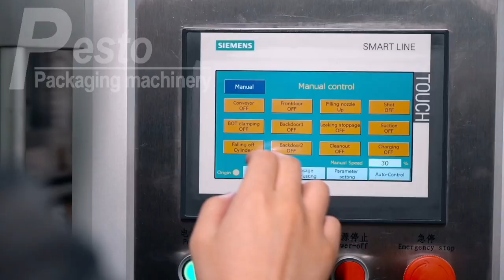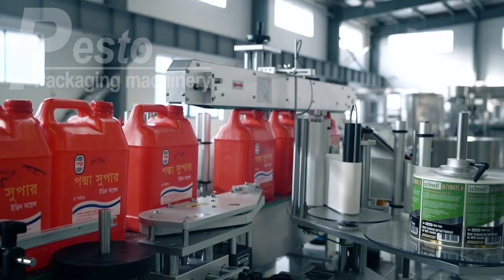Lubricant oil production line motor oil engine oil filling line 500-5000ml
Lube oil production line engine oil filling line 500-5000ml

Description of automatic lubricant oil production line:
✅ Including servo bottle filling machine, servo capping machine and labeling machine
✅ Easy adjustment, touch screen operation for dose adjustment.
✅ The capping process includes sorting, feeding,capping.
✅ The liquid packing machine surface is made of 304 stainless steel, which is smooth. No burrs, scratches, sharp corners andrust.
✅ This oil filling line is widely used in lubricant oil, edible oil, motor oil, cooking oil,engine oil and other viscous products

▶ ︎ Follow us to get the latest machines ◀ ︎